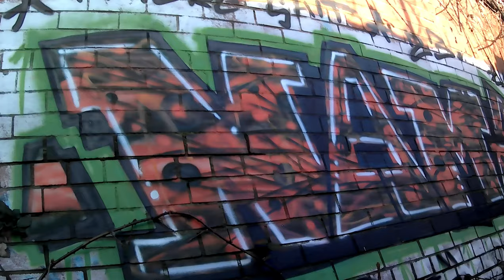Walking The Dog VLOG / Testing A £11 Kitvision Escape 4KW Action Camera With My Springer Spaniel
Hi,
I thought i would test a ultra budget action camera off Amazon UK - Its a kitvision 4KW & i paid £11 with prime delivery !! Ive done the edit on FREE capcut windows software..
Sub for more dog walks :-)